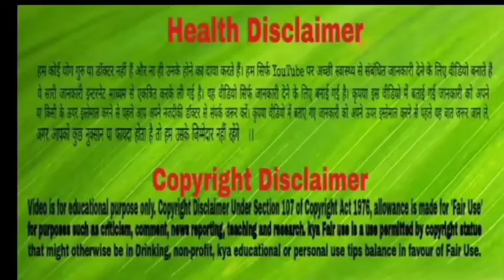खुश रहने के फायदे, जीवन के बीमारियों से दूर रहना है तो खुश रहे।Be Happy Stay Healthy।Neha Be Healthy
खुश रहने के फायदे, जीवन से बीमारियों को दूर रहना है तो खुश रहे

इंसान को खुश रहने के फायदे जानना जितना जरूरी है उतना ही खुश रहना भी जरूरी है। बस खुश रहने के फायदे को जानकर आपको कोई फायदा नहीं हो सकता है। आप खुशी के फायदे को जानें तो इसके साथ ही खुश रहने की कोशिश भी करे।
खुश रहने के काफी तरीके होते है। जिस तरीके से इंसान अपने जीवन में खुश रह सकता है। बस आपको अपने तरीके में खुश रहना चाहिए। काफी लोग खुश रहने के फायदे के बारे में नहीं जानते है। ख़ुशी और खुश रहने के काफी फायदे होते है। खुश रहने का असर इंसान के दिमाग और शरीर पर पड़ता है। खुशी एक अनुभव होता है जो इंसान को अंदर से काफी अच्छा महसूस करवाती है।